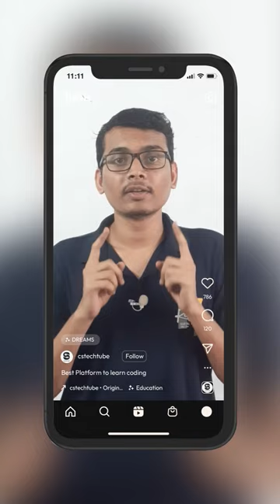3 Career Option as web developer in IT Jobs | Types of Web Developer | @cstechtube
3 Career Option as web developer in IT Jobs | @cstechtube